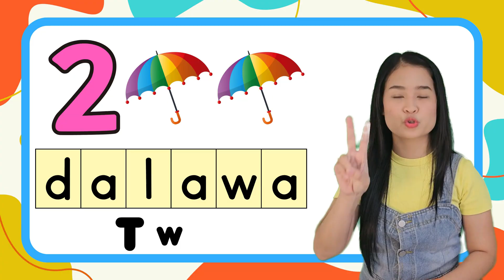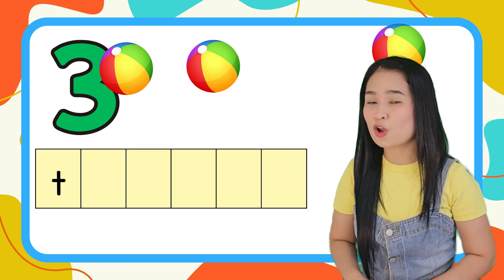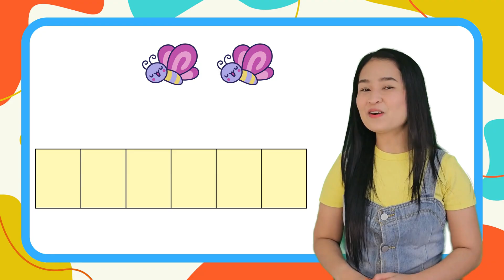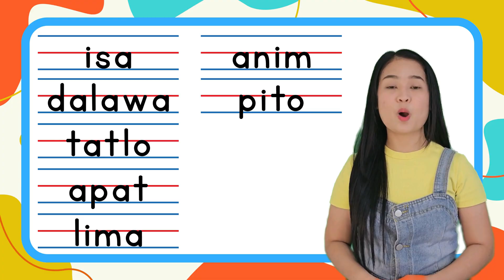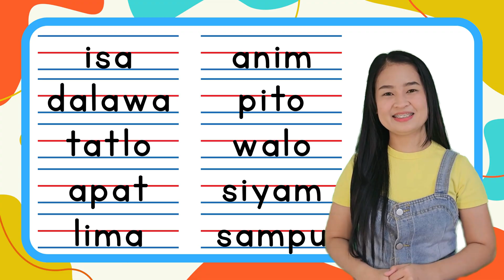TAGALOG AND ENGLISH NUMBER SPELLING | SPELLING NUMBERS | NUMBERS FOR KIDS | TEACHER MARJ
📚✨ Learn how to spell numbers in both Tagalog and English!
Perfect for kids, parents, and teachers — this fun and interactive lesson by Teacher Marj makes number learning super easy and exciting! 🧠🎉
Whether you're reviewing or just starting out, this video is your go-to guide for number spelling from 1 to 10!
Let your child master spelling while having fun!